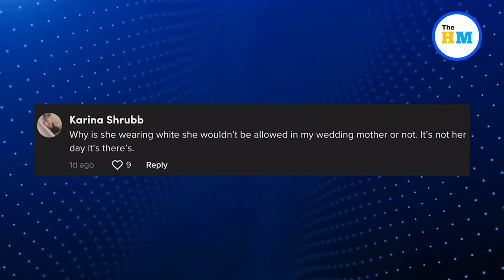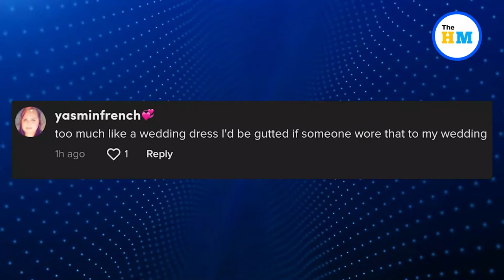Groom’s creepy mom wears white, bedazzled gown to son’s wedding | Viral Video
In celebration of her son’s big day, an unnamed blonde woman donned a floor-length white gown, decked out with a thigh-high slit, pearl and sequin embellishments, a see-through corset and a sweetheart neckline to amplify her ample bosom. But her ultra-glamorous wedding look has some social media naysayers seeing red.

Topic Covered :-
Wedding,
US wedding,
American wedding,
Wedding viral video,
Wedding video,
Wedding funny videos,
Wedding funny moments,
Groom's mom weara white gown at wedding,
Groom’s mom wears white bedazzled gown to son’s wedding,
Groom’s mom wears white gown to son’s wedding,
Groom’s mom wears white gown,
Mom wears white gown to son’s wedding,
Funny wedding,
US viral video,
Viral video USA,
Viral videos,
Viral video,